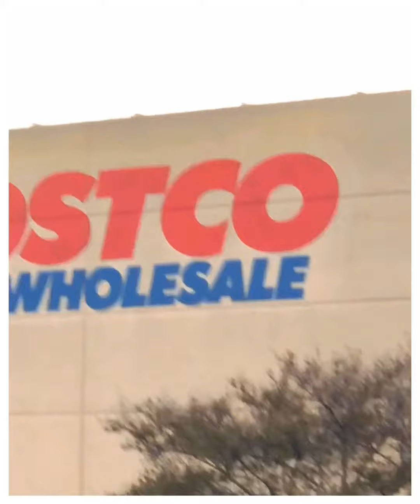Costco Special hrs. For Seniors Tuesday and Thursday open 8am to 9am